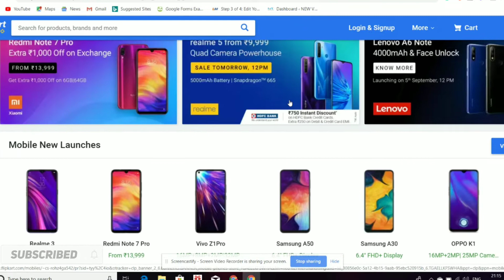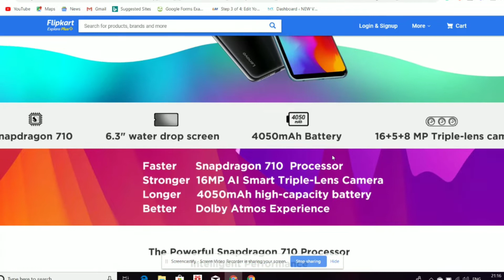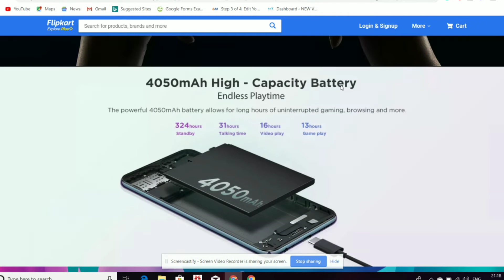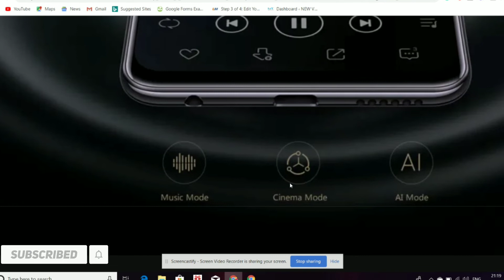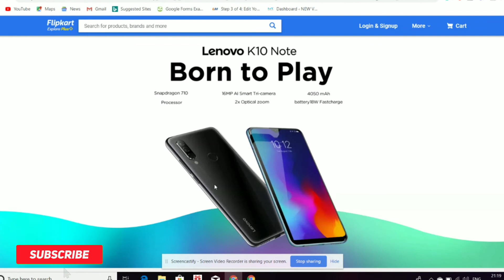Lenovo K10 Note India Specification and Features in Detail | New view | Lenovo K10 Note Price India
Iss video mein me apko btaunga Lenovo K10 Note k baare mein.

Hi freinds welcome to NEW VIEW CHANNEL or hope ki apko yeh video passand aayi ho so please iss video ko LIKE karna.